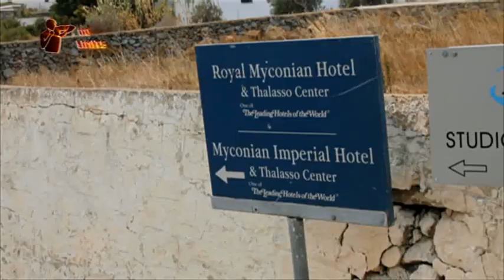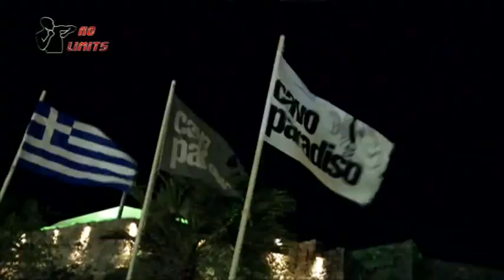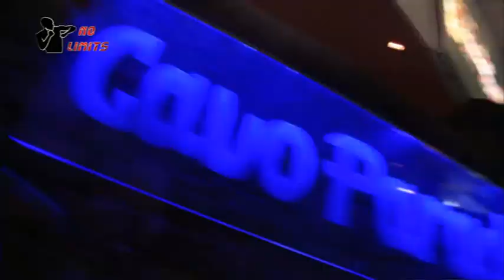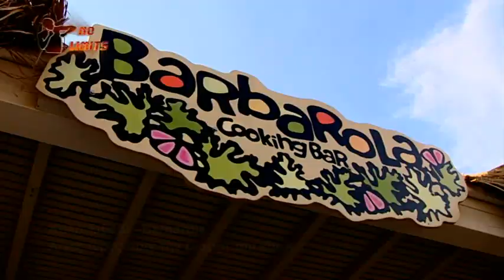INTRO NO LIMITS 19 MYKONOS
HELLAS VS ITALY
19/8/12
KALO LIVADI BARBAROLA MYKONOS

PRODUCTION GIORGIA BITAKOU